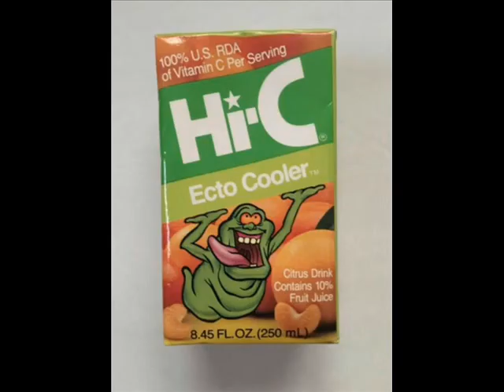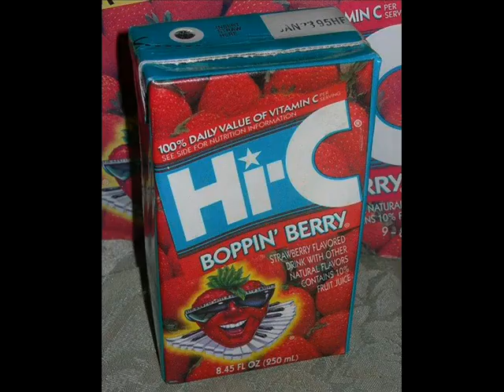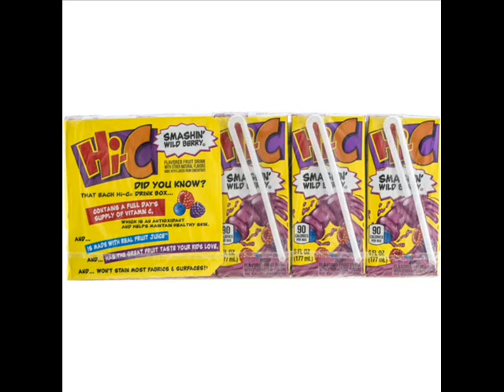Ewolucja Hi-C Drink 1950-2022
Evolution of Hi-C Drink 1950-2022
 Soki Hi-C W Polsce niedostępne